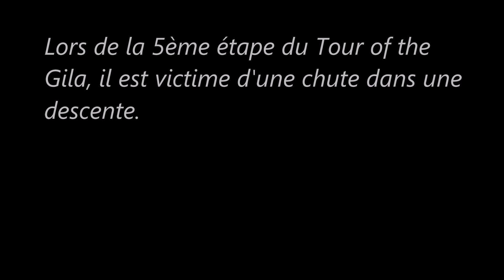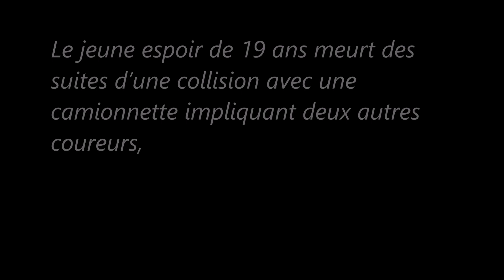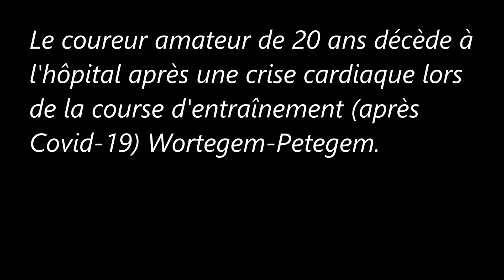Accidents mortels survenus en course de 2017 à 2023